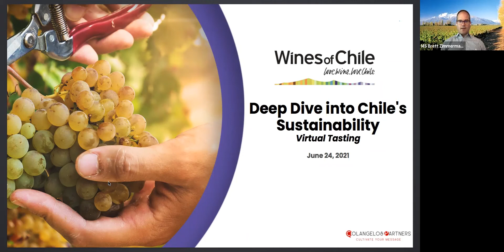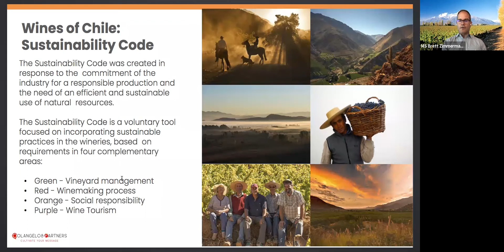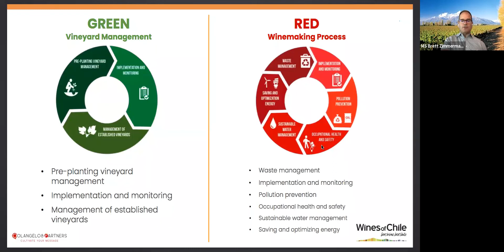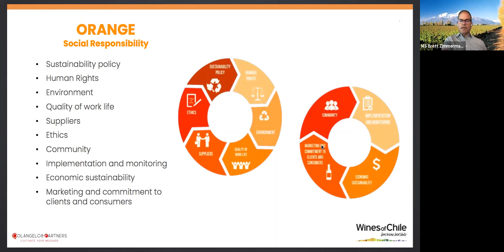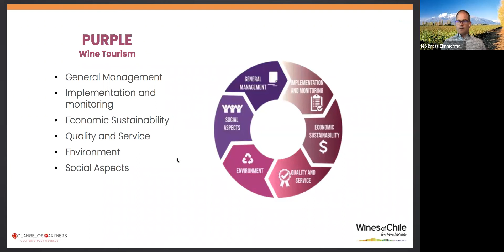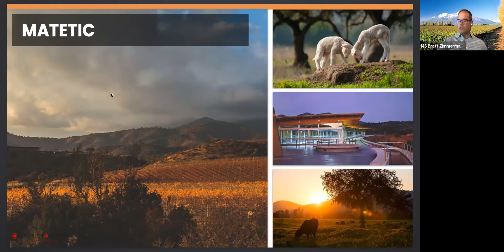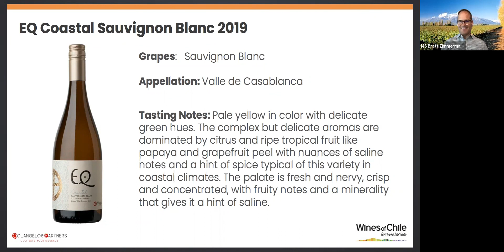Matetic EQ - Wines of Chile - Deep Dive Into Chile's Sustainability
The story of the Matetic Winery began in 1999 when the Matetic family decided to diversify their business ventures and enter the world of wine. Confident in the virtues of the climate and soils in the Rosario Valley, they planted 222 acres of vineyards. The Matetic vineyards are located in the Rosario Valley, a subdivision of the San Antonio Valley. This completely enclosed valley is perpendicular to the ocean and features ideal climatic and topographic conditions for both red and white wines. The vineyards are certified organic by CERES GmbH and follow Biodynamic practices as well. All wines are hand-picked and estate bottled.

The EQ stands for Equilibrium...balance - the focus of this line is to balance of the vineyards, the winemaking and the environment.